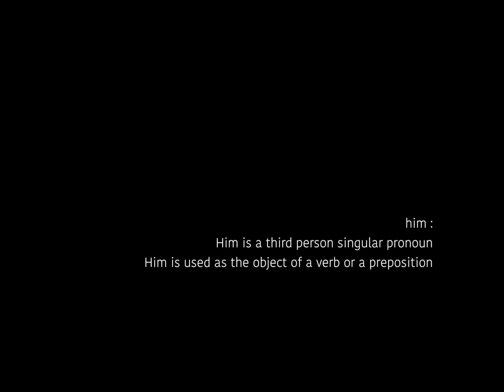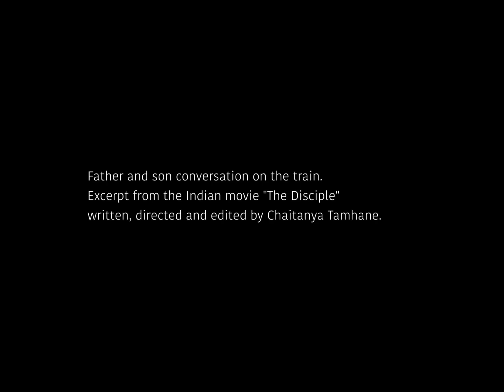HIM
: mR.glassEs  m uSik  wO rk